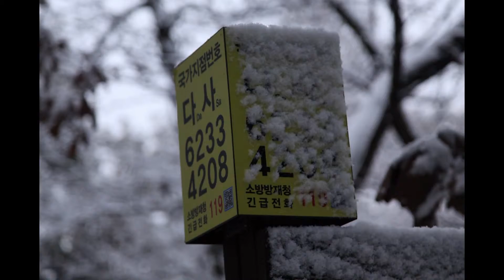2015,서울 첫눈 슬라이드쇼 -Yookeun Chang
서울에 꿈같은 첫눈이 내렸습니다.